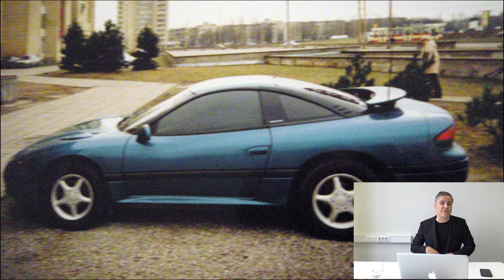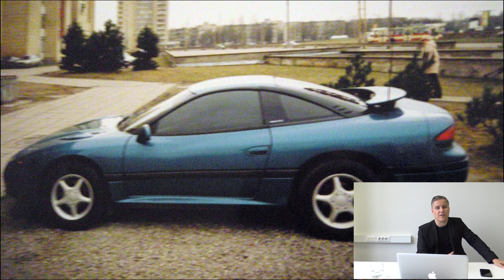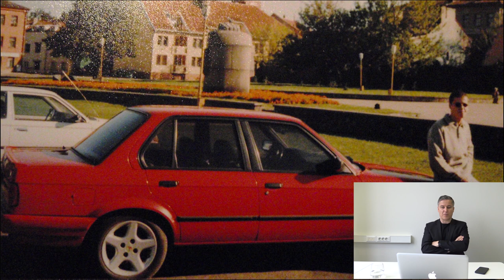50 mano veiklų. Automobilių verslas. Kolekcionavimas. Ar galima iš to užsidirbti? I dalis. (22/50)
Šiam įrašui parengti, teko grįžti prie savo nuotraukų archyvo. Kai kurias jų radau dar kompaktiniame diske CD. Teko paieškoti kompiuterio, kuris galėtų jį nuskaityti. Dalinuosi su jumis savo automobilių kolekcija. Šis sąrašas nėra nuoseklus, tačiau jis atspindi mano gyvenimą ir patirtį, kuria dalinuosi su jumis.

P